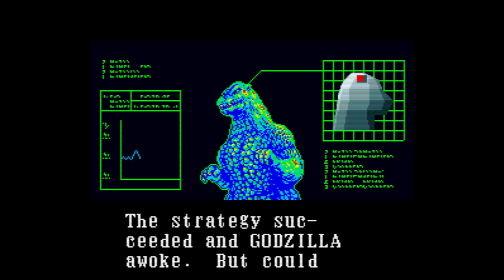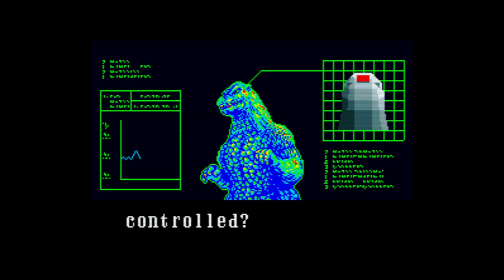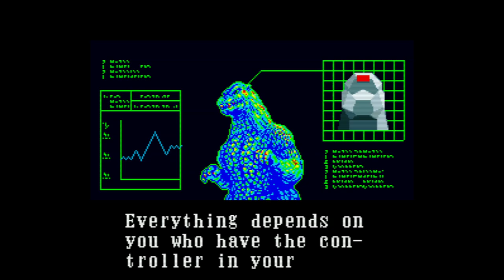Super Godzilla - Super Nintendo Entertainment System - Intro & Title Screen